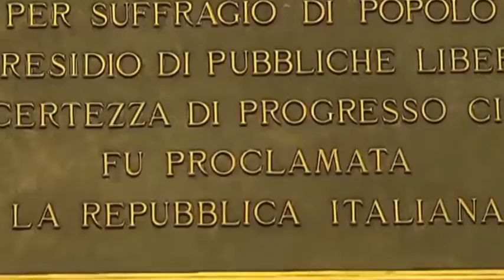Elezioni abruzzesi...a data da destinarsi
Elezioni abruzzesi...a data da destinarsi. Si aspetta ancora la data per il voto. ma è già campagna elettorale